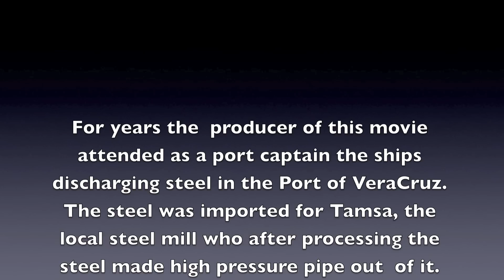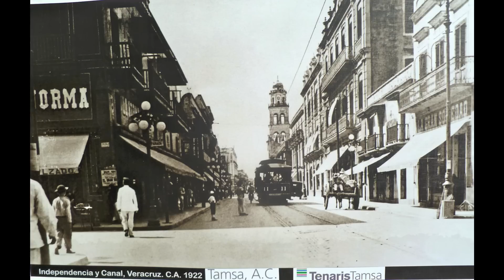VeraCruz, a Mexican gem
VeraCruz, Mexico.  As a port captain the maker of this movie attended for years the ships of his company while discharging steel in the port of VeraCruz. The final destination of the steel was for the local steel mill called Tamsa which company in return made high pressure pipes out of it for export. He was very impressed with the exhibition on the boulevard which showed in pictures the history of VeraCruz back to the year 1860 and was presented by Tamsa. A truly marvelous peace of work. VeraCruz is one of his favorite ports. He likes it in particular because of its true Mexican flavor.  Very popular with the Mexicans.
They come from everywhere to enjoy this colorful town with its friendly people local shops and music displays. A favorite of the Mexicans for the Mexicans.